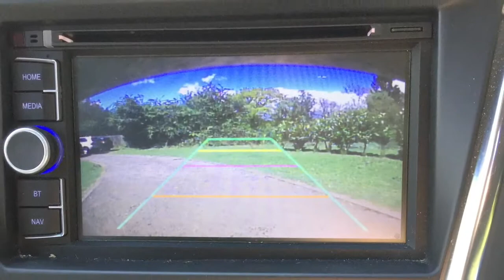Vauxhall Mokka 1.4t SE Ss 5dr now sold by Taylors Pitstop Garage, nr Crawley West Sussex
Make / Model: Vauxhall Mokka 1.4t SE Ss 5dr
Telephone :Sales & Service 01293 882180

Ref: 13524